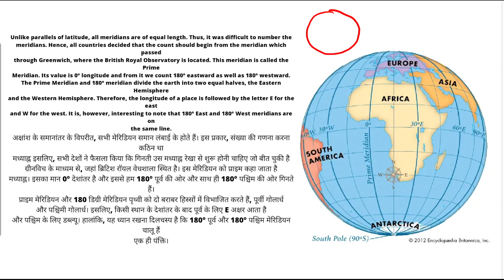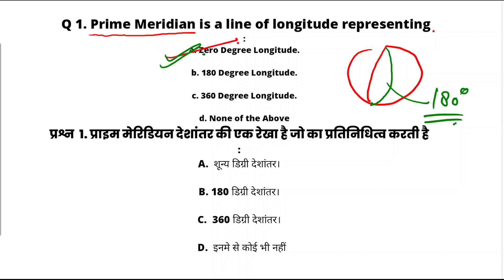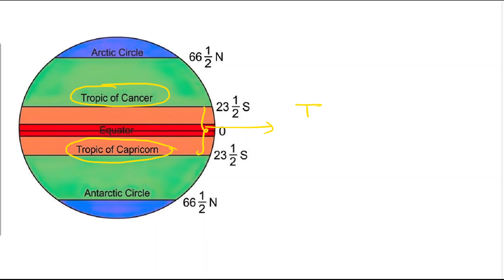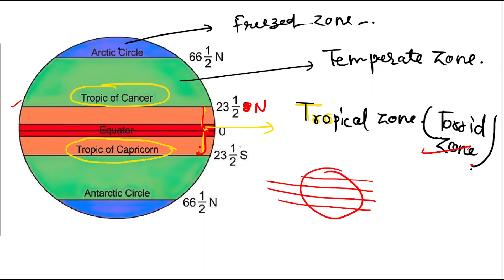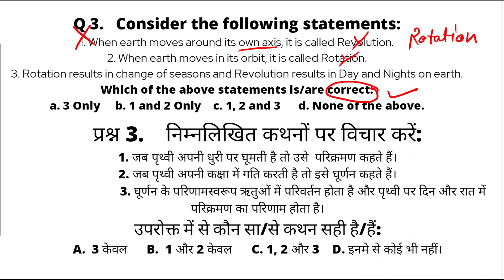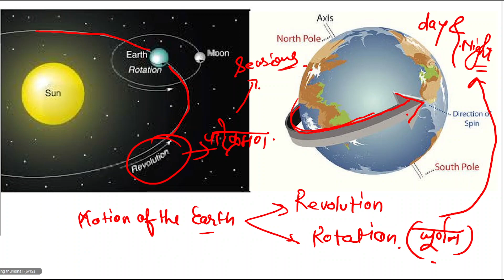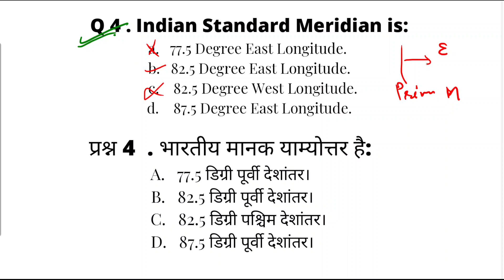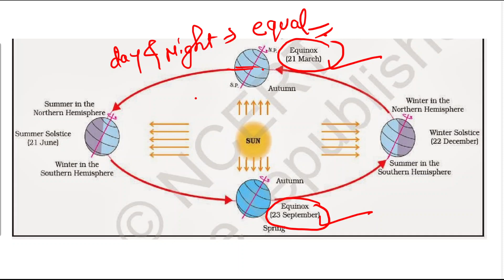Geography ncert top 500+ mcq"s PART - 1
सभी परीक्षाओ के लिए NCERT  पर आधारित